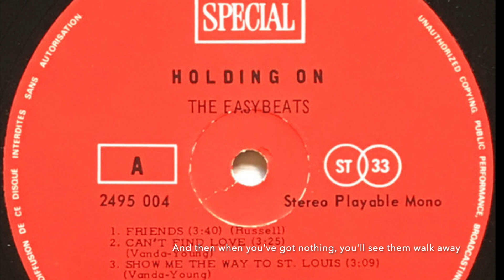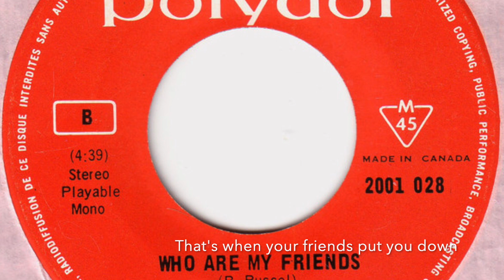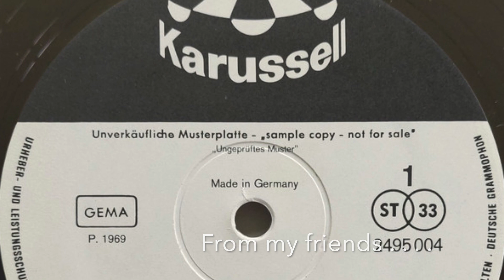The Easybeats: Who are my Friends - alt. version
"Who are my Friends" is a track from the Easybeats' 1970 album "Friends"; in some countries called "Holding on".

This is an alternative version. which were later added to the album as a bonus-track.

The song was written by Harry Vanda and George Young; originally credited to the pseudonym Brian Russell.